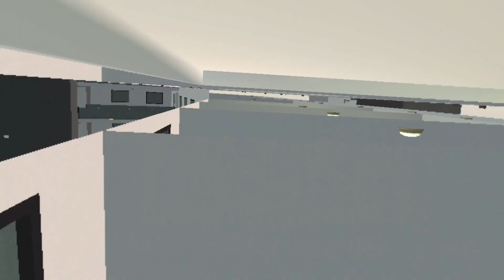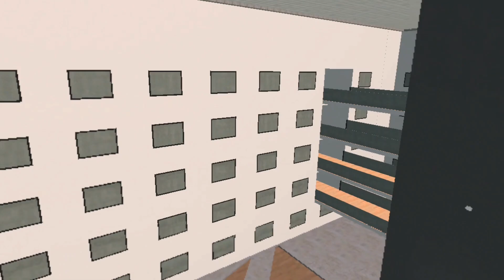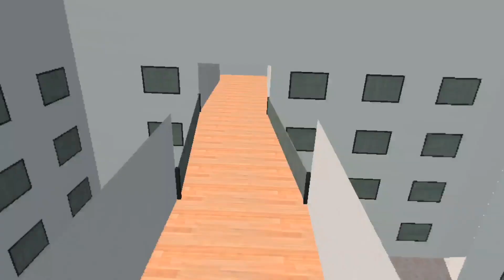BoneLab is a W game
Fun game especially with mods and physics